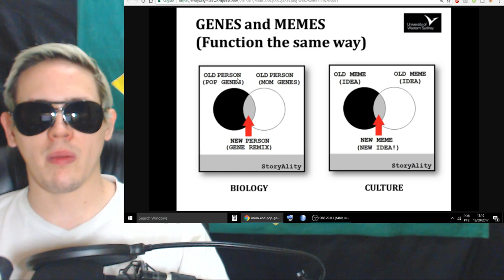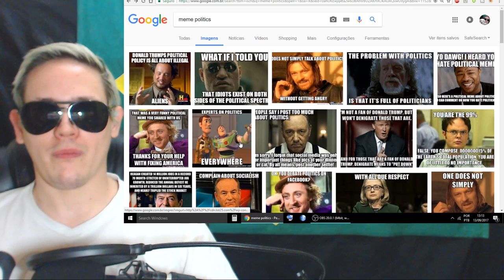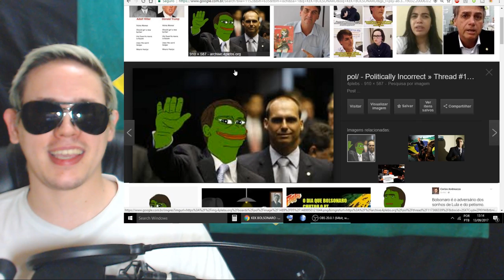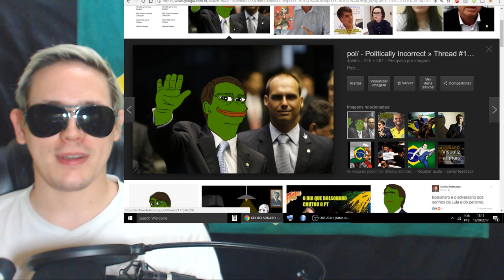O Oculto: Vídeo 17: Introdução a Memetica (PORTUGUÊS)